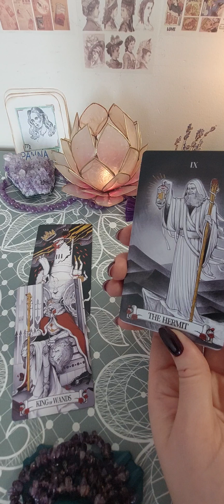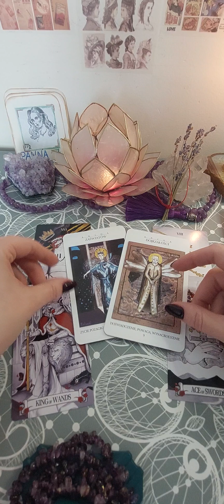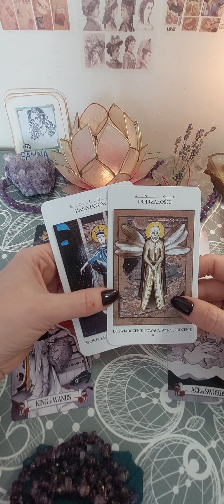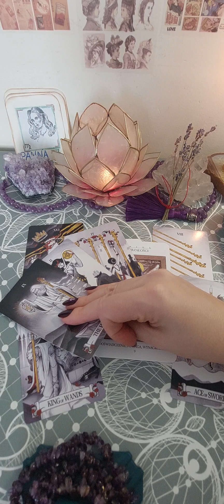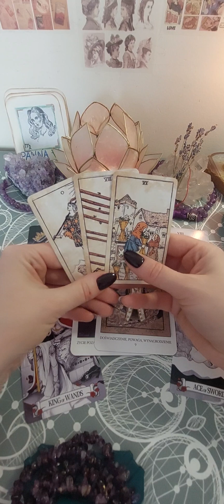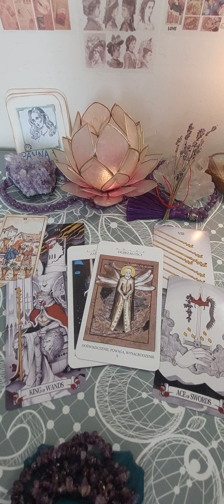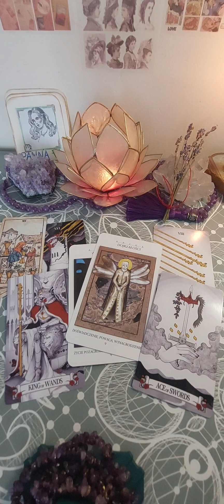Panna Tygodnik 14-20.10.2024